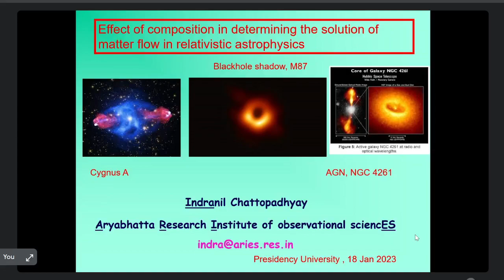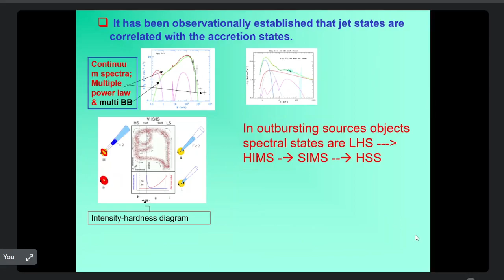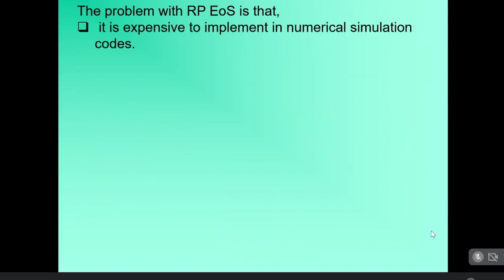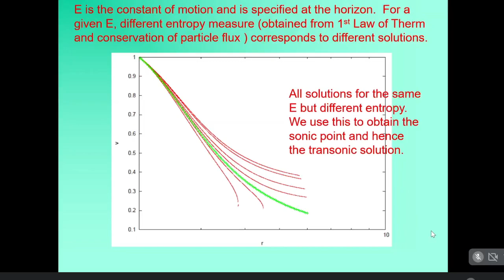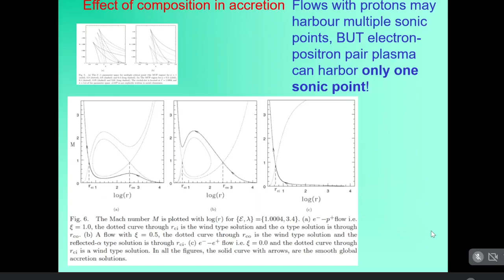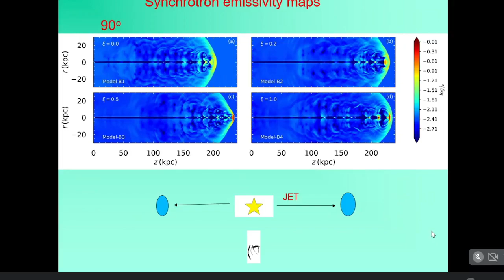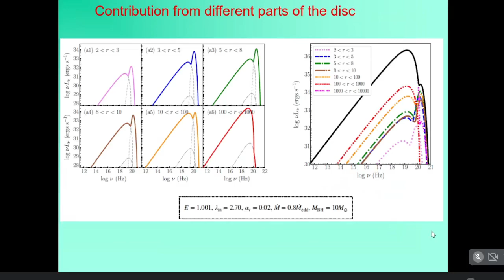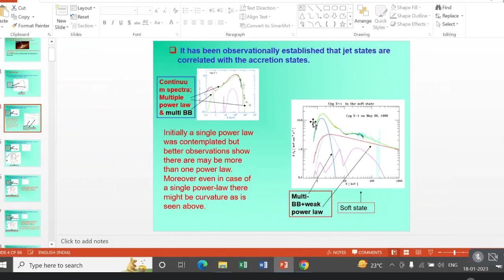Effect of composition in determining the solution of matter flow in relativistic astrophysics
Talk delivered by Prof. Indranil Chattopadhyay (ARIES) at the Weekly Colloquium of the School of Astrophysics.